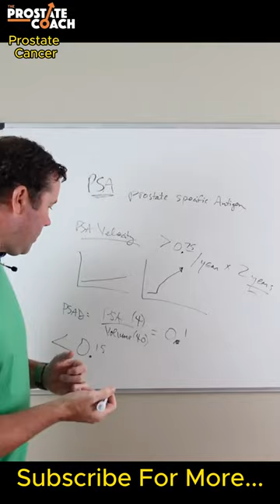PSA Velocity_ Understanding, Monitoring, and Implications